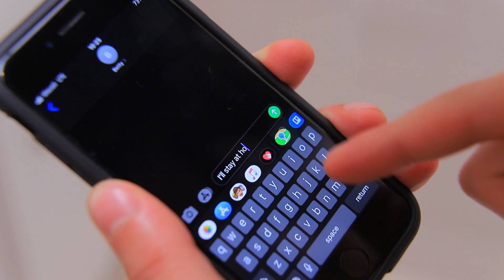Если бы девушки вели себя как парни и наоборот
Представим мир, где все поменялись ролями! Смотри на канале ВуХуу, как парни будут вести себя как девчонки, а девушки, наоборот, будут вести себя по-мужски!